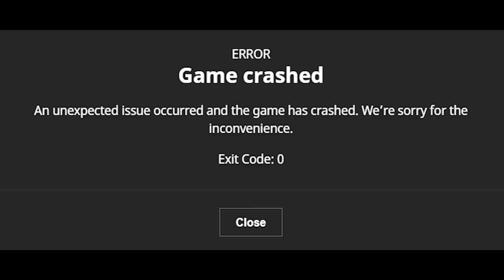water + lava world = ?????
yes this actually crashed my game, my previously uncrashable game, I did not think this would happen as tnt Minecraft superflat and sand superflat did not crash it totally

comment what superflats i should try next

Not Minecraft, But Water Rises or Minecraft, But Lava Rises, or any other but challenge like that. This is not a speed run / speed runner of Minecraft against a killer / assassin but just a combination of Minecraft superflats of lava and water making an obsidian world...at least that is what I thought would happen